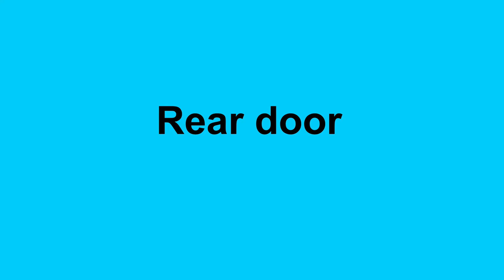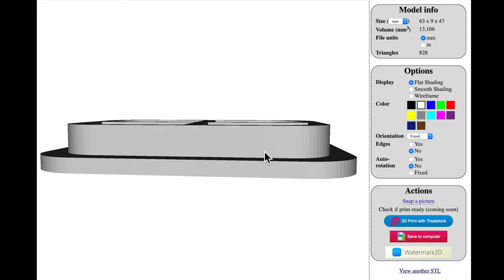Installing sound deadening insulation 1997 Toyota RAV4 (episode 20)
Noico sound deadening mat

0:00 intro
0:33 Front door insulation
3:51 Rear door
5:17 Rear side panels
7:20 Floor
10:27 3D printed floor plugs
11:28 Roof
13:50 Final test drive